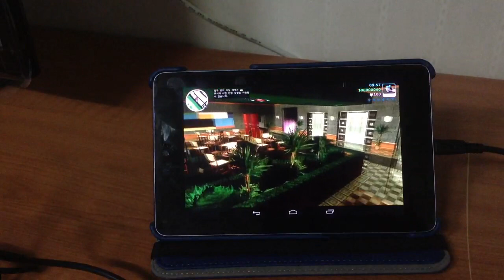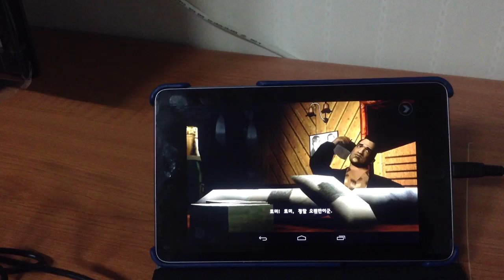Grand Theft Auto: Vice City Android Nexus 7 Gamepad 플스폰